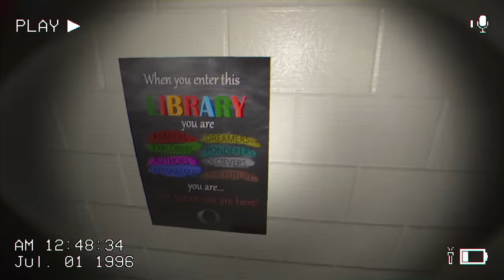The Classrooms Trailer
The Classrooms is a procedural, liminal-space, found-footage, survival horror game. Explore The Classrooms and discover the various anomalies it contains; from malicious entities, to harmless oddities. And remember, it's different every time you play, so your found footage is uniquely yours.